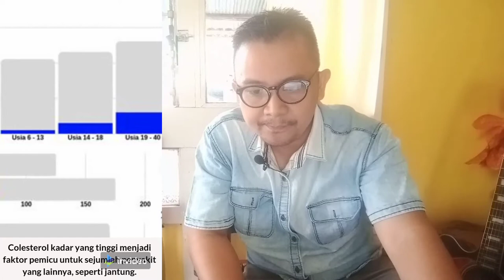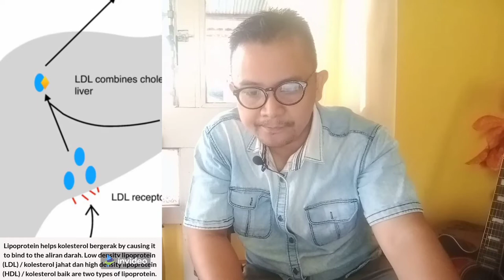4 Tanda dan Gejala Umum Kolesterol Tinggi Yang Perlu Anda Ketahui (Indonesia)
Kolesterol membantu tubuh memproduksi vitamin D, sejumlah hormon, dan asam empedu untuk mencerna lemak. Namun jika kadarnya berlebihan maka akan berbahay bagi tubuh. Berikut 4 Tanda Gejala Umum Kolesterol Tinggi yang Perlu Anda Ketahui Lebih lanjut dan Solusi untuk mengatasinya.